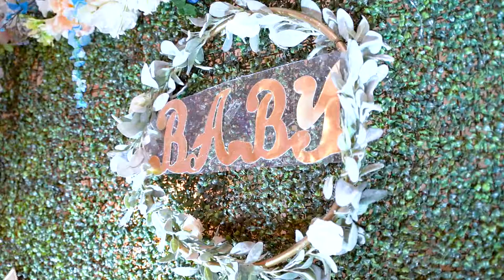Arya Vakkalagadda Cradle Ceremony Highlight Video | 2020 | New Jersey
Arya's Cradle Ceremony Highlight Video | 2020 | New Jersey  | February 9th, 2020